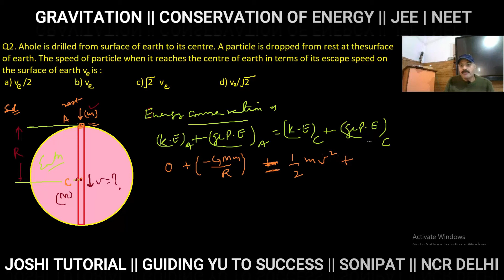JT PHYSICS || STUDY SMART | SCORE MORE || GRAVITATION || JEE | NEET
JT Physics represents video lecture on problems for JEE / NEET on topic GRAVITATION.